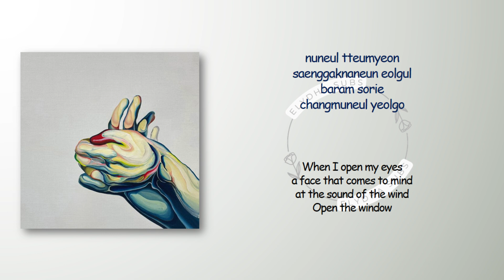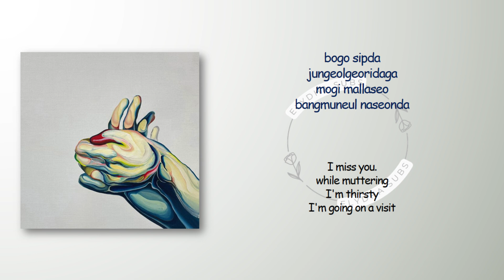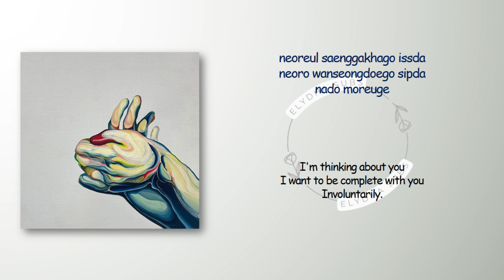Ha Hyun Sang – On The Quiet (나도 모르게) [RomIEng Lyric]